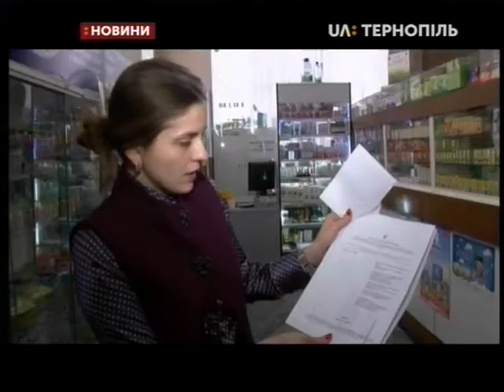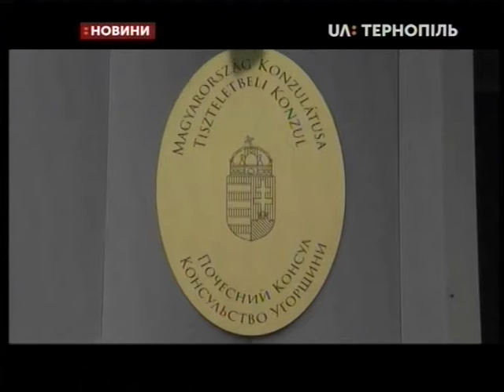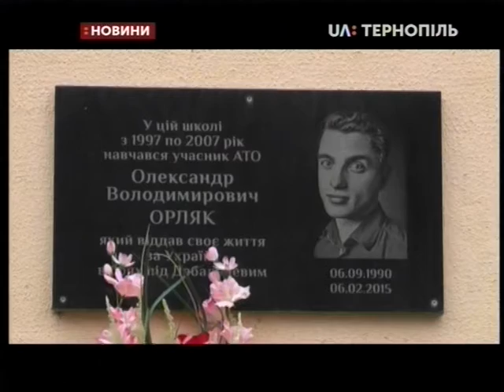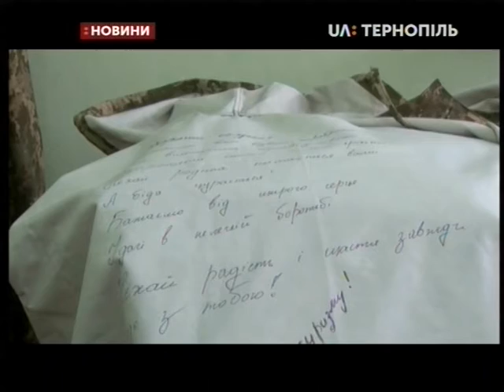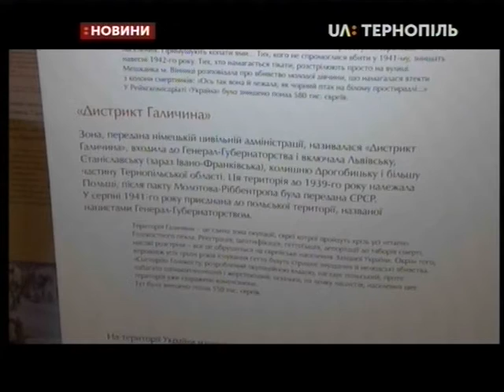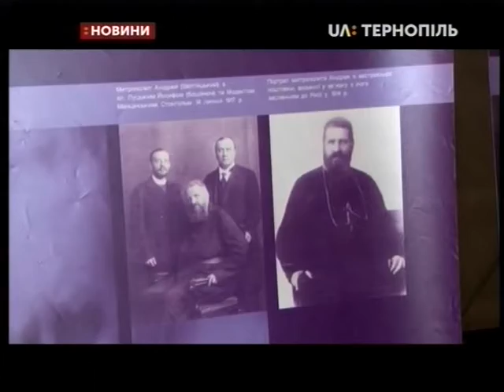06.02.2019. Новини. 20:30